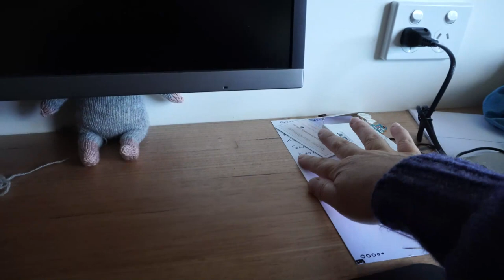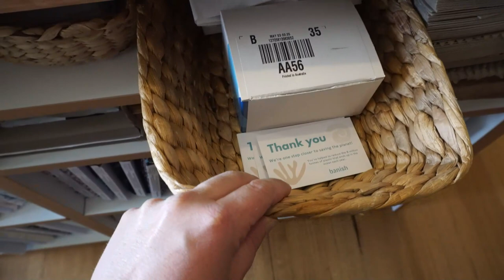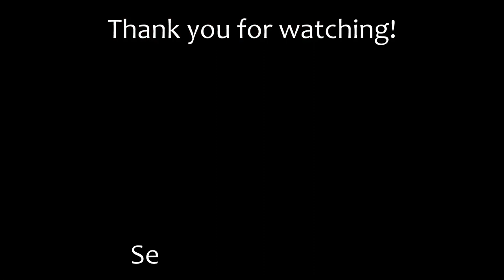Cleaning My Studio, Picking More Strawberries: Vlogmas Day 15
I hope you enjoy getting in the Christmas spirit with me.
Amy x

Wearing:
Pop Crop Sweater
by Ambah O'Brien

Mouse:
Sadie Souris
by Cinthia Vallet

Turtle:
Jodie Turtle
by Cinthia Vallet